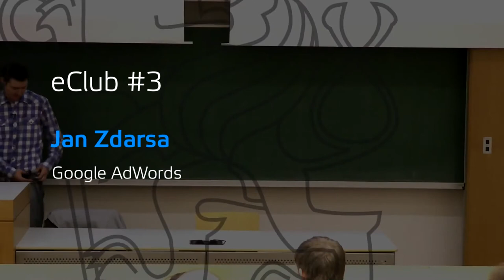eClub: Jan Zdarsa: Google AdWords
Jan Zdarsa will visit us and show all the magics of AdWords. How to promote your application, attract more users, boost your sales ...